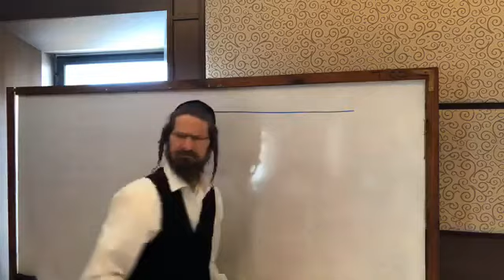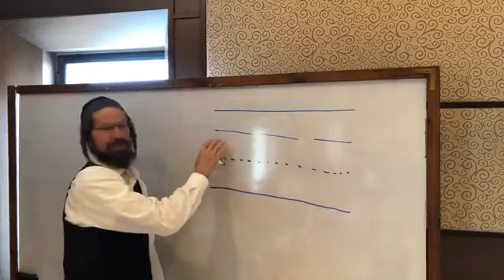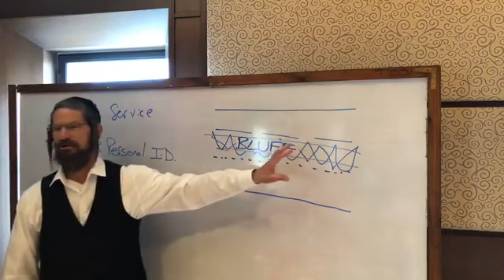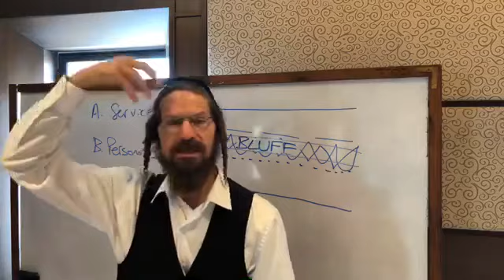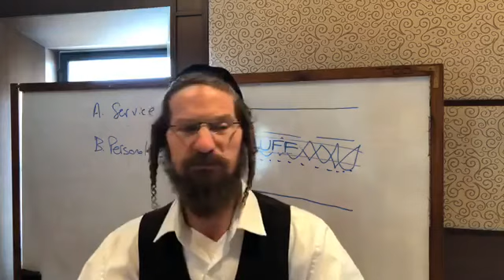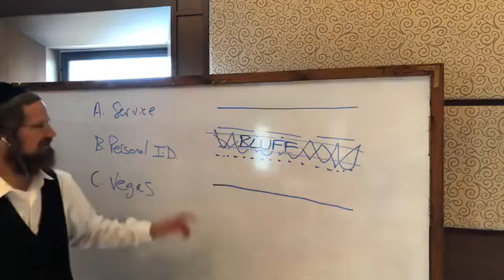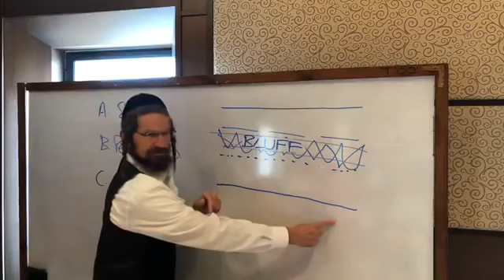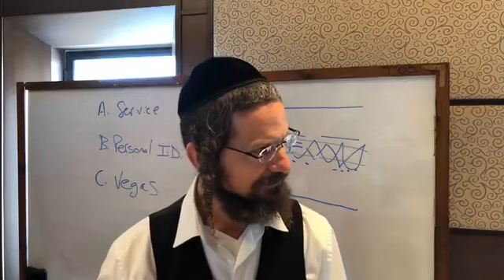You’re a Big Fat Liar: Prove Yourself Wrong? - Rabbi Yom Tov Practical Spirituality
In today's practical spirituality, I explain how we all lie to ourselves all the time without knowing and how we can fix some of it.